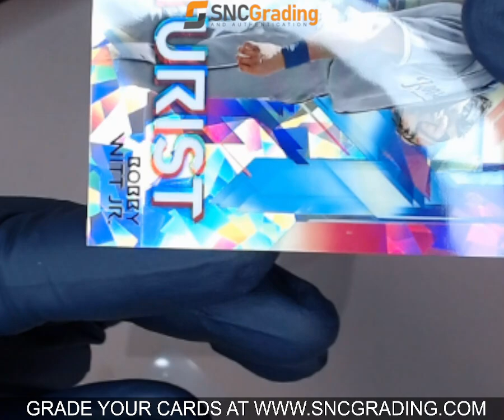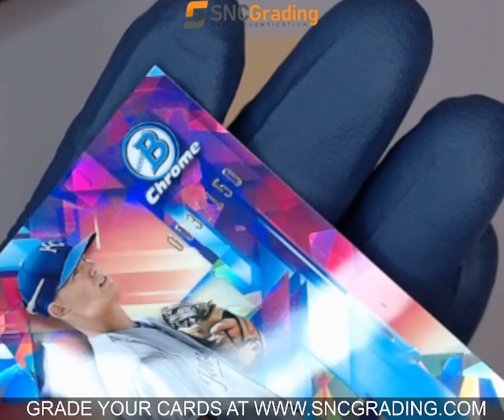SNC GRADING:2021 TOPPS BOWMAN CHROME BOBBY WITT JR. FUT-BW FUTURIST ATOMIC REFRACTOR(1766163633774)